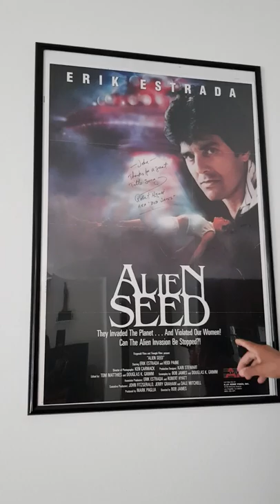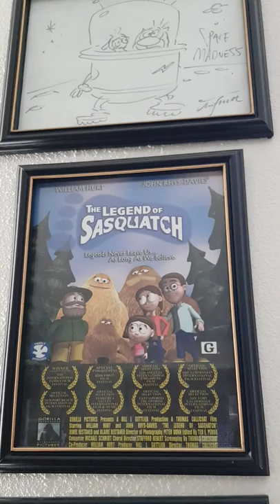Part 1 - Esther In Conversation with John 'Sly' Wilson from Sly, Slick and Wicked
Here Esther talks to John Wilson about the movie called The Sax man  - A documentary about the late Maurice Reedus Jr's life and career, directed by Joe Siebert

Reedus played with the Cleveland R&B band Sly, Slick and Wicked in the '70s and The Metronomes in the '80s.

A part of the epic final scene of the documentary "The Sax Man" as Maurice takes his music from the street to the stage with his old band Sly, Slick, & Wicked.